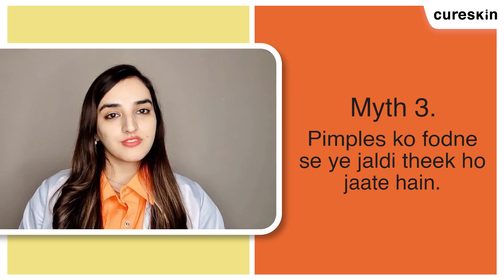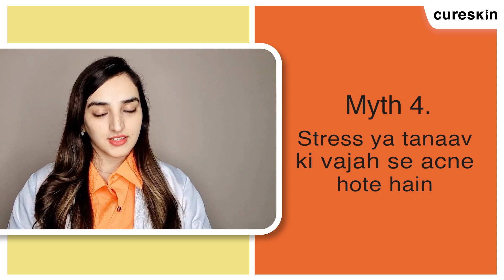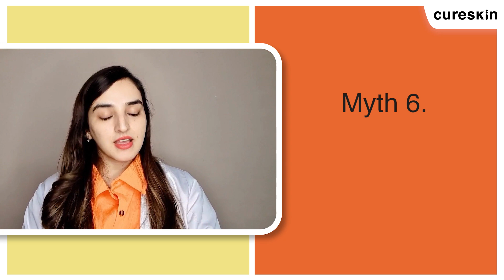जानिये एक्ने से जुड़े ये 6 मिथ्स की सच्चाई - डॉ रोशनी मिश्रा | Cureskin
क्या आपको भी ऐसा लगता है कि चॉकलेट या ऑयली खाना खाने से मुंहासे होते हैं? अगर हां तो सच्चाई जानने के लिए एक बार इस वीडियो को जरूर देखें।

तो आइए डॉ रोशनी मिश्रा के साथ जानते हैं एक्ने से जुड़े कुछ और मिथ्स, फैक्ट्स और क्या है इन बातों की सच्चाई।

Timestamp:-
00:00 Intro
00:36 Myths and facts
04:04 Conclusion